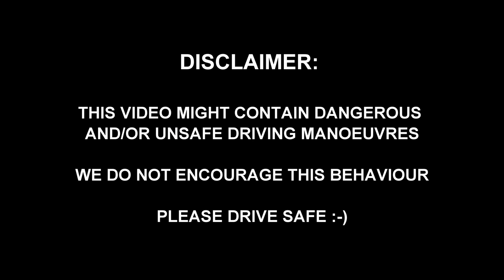Cars Leaving Wet & Rainy Nürburgring Tankstelle! Mustang Shelby GT, G-Class AMG, Volvo with V8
Cars Leaving Wet & Rainy Nürburgring Tankstelle - Ford Mustang Shelby GT, Mercedes G-Class 63AMG, Volvo V60 with V8 engine, 2020 AMG GLE Testmule & more

Add your color, name & address and you're done!

Size: approx 20cm
Color: Black/Red or White/Red

Many thanks to our Patrons:
Bob Thissen (Exploring the Unbeaten Path), Omega21, WayneKenoffGaming, Thomas Lambell, Cooper Long, Rick van den Bleek, Bjørn Figved, MDRunaway.

[ f] Like AutoAddiction on Facebook!